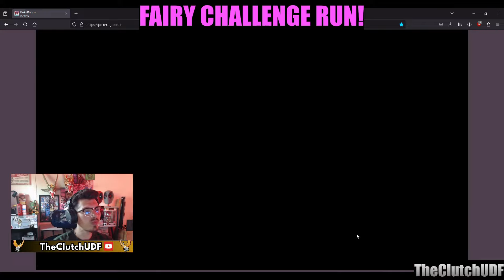POKEROGUE FAIRY CHALLENGE RUN! Hey! Listen!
Fairy comes in hot with some of the best Pokemon in Fairy types!

0:20 Team Breakdown
3:11 Double Togekiss Evolution (took a break and came back, loss floor progress so redid after break)
4:20 Extra Team Members along the road!
4:55 Ivy Fight @ 95
6:10 Giovanni Fight @ 115
7:55 Ivy @ 145
8:56 Giovanni 2 @ 165
12:25 E4 Gauntlet!